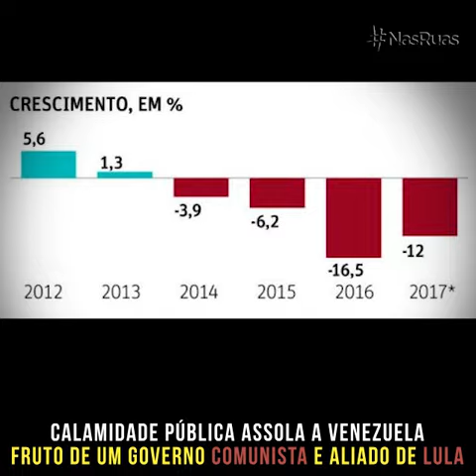CRISE NA VENEZUELA (Jonatan Diniz)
JONATAN DINIZ, um jovem brasileiro, está preso na Venezuela simplesmente por alimentar e cuidar das pessoas abandonadas pelo governo ditatorial de Maduro.
Nosso governo e imprensa não se manifestaram. Fecharam seus olhos, ouvidos e bocas.
Estranho é que esse mesmo governo e imprensa moveram mundos e fundos quando um traficante brasileiro
foi preso e executado na Indonésia. Será que é preciso ser bandido para ter o apoio dos nossos governantes?